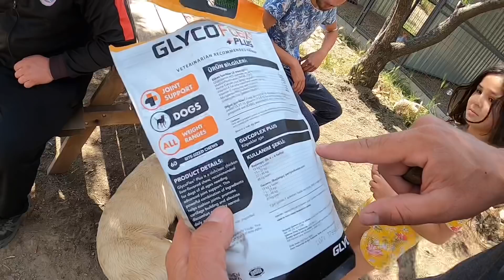BİROL BAŞYİĞİTİN DOĞUM GÜNÜ HEDİYESİ | YENİ ÇOBAN KÖPEĞİM